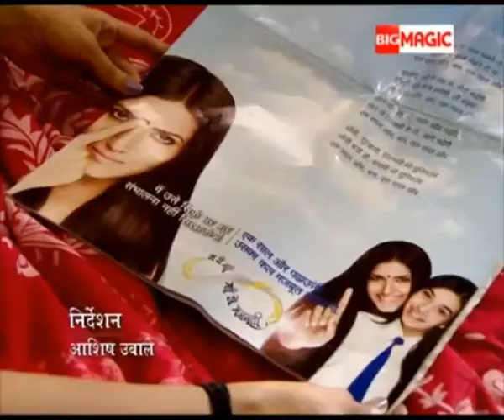Raavi Aur Magic Mobile - Best Scene - BIG Magic